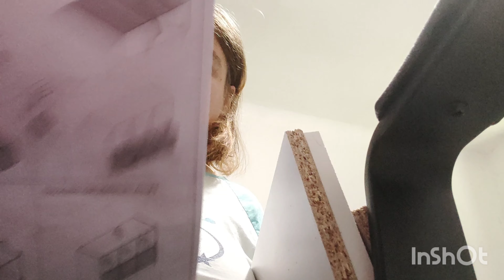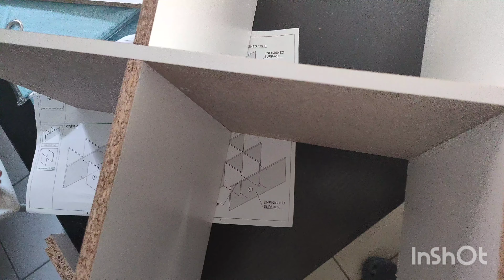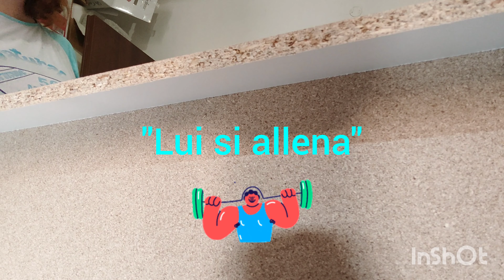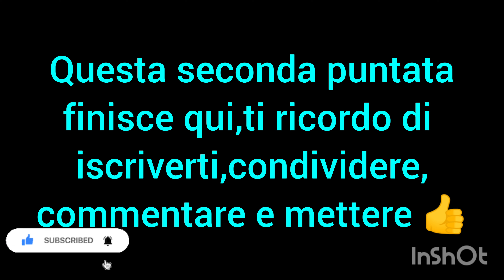Montiamo un mobile per la cameretta